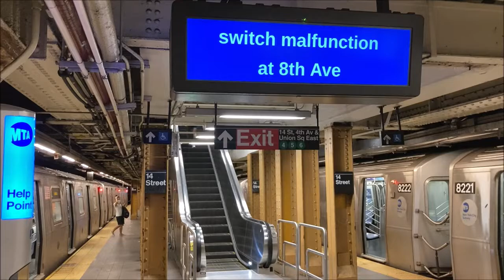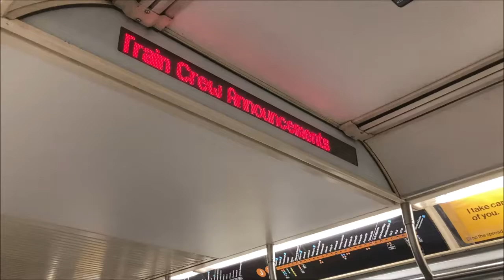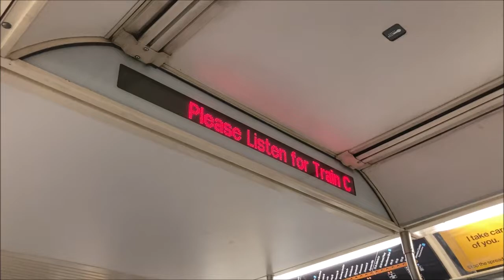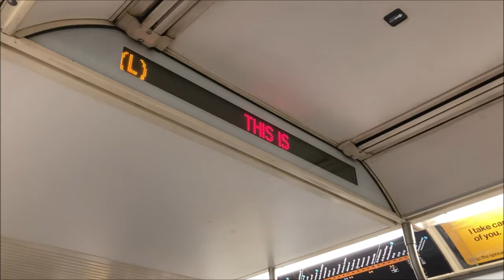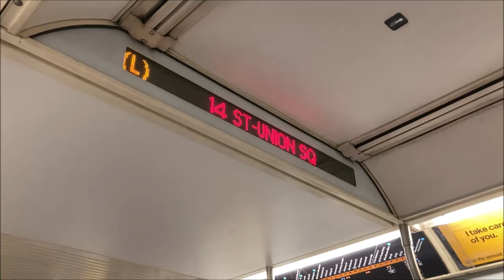L Train Changes: Terminating at Union Sq & Exp Run From Bedford Ave to Union Sq - July 10/14, 2021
Here are several videos taken on July 10 and July 14, 2021, featuring the MTA NYC Subway - in particular, the Canarsie Line! On July 10, 2021, switch problems east of 8th Ave caused L trains to terminate at Union Square instead of 8th Ave. Additionally, on July 14, 2021, one 8th Ave-bound L train made no stops between Bedford Ave and Union Square; thus the train skipped 1st Ave and 3rd Ave in Manhattan.